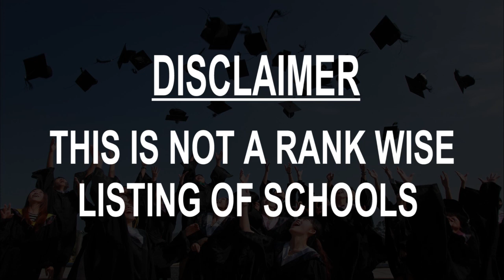Best Schools around Guaiba, Brazil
Must Watch.. Best Schools around Guaiba

Click on Bell ICON to get the notification of New Videos.This is not rank wise listing of Top Schools in Guaiba, it's the list of best Schools around Guaiba as per the ratings given by our users.

Listed Schools:

State Institute of Education Gomes Jardim
School
R. José Montaury, 289

Municipal Elementary School Anita Garibaldi
Public school
R. Mario Fernandes da Cunha, 209

E.M.E.F Inácio de Quadros
School
R. Dona Frutuosa, 434

E.M.E.F. Rio Grande do Sul
Public school
R. João Goularte, 120

Escola Municipal de Ensino Fundamental Amadeu Bolognesi
School
R. Flávio Santana, 877

Escola Municipal de Ensino Fundamental Darcy Berbigier
Public school
R. Mal. Floriano, 201

Escola Estadual de Ensino Fundamental Otaviano Marcelo de Oliveira Junior
Public school
Av. Sete de Setembro, 750

ESC Est Ens Fun Com Ismael Chaves Barcellos
Public school
R. Ismael Chaves Barcellos, 269

State Elementary School Dr. Gastão Leão
Public school
R Jose Valdir Garcia 55 0

E.E.F. Father José Eichelberger
School
R. Dante Razeira, 129